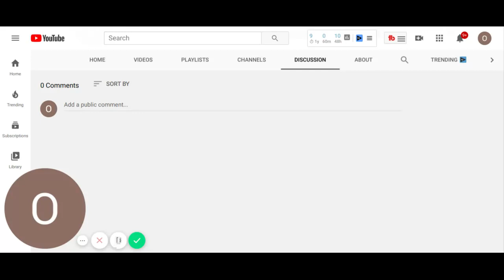Feeling Full And Eating Less To Lose Weight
Feeling full and eating less to lose weight.is the number one trick
Sometimes when we sit down to the dinner table feeling full takes a long time and loads of food.  We want more,but eating until you're satisfied is not the way to lose weight.